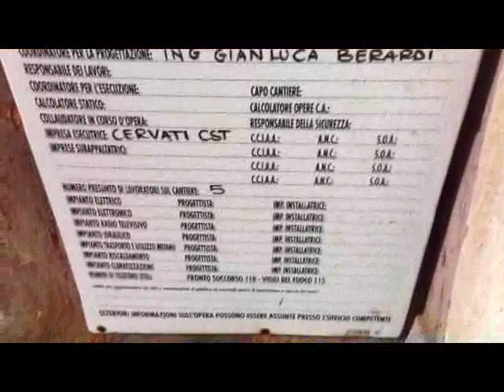SERV INCATENATA PALAZZO POLTI SANTA MARINA 17MAG